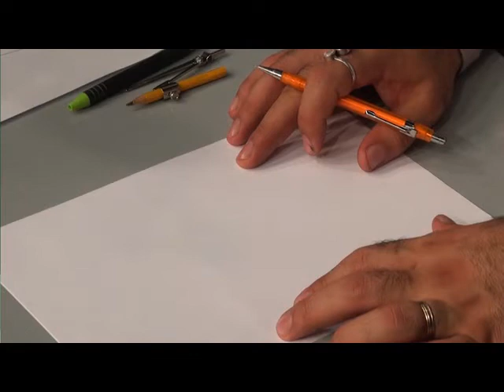Elements of Manuscript Illumination: Petal